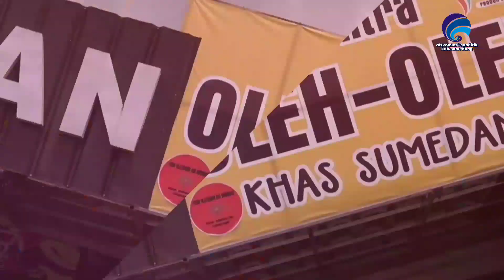Umkm Pugar dan kampung konveksi Kecamatan Ganeas Sumedang